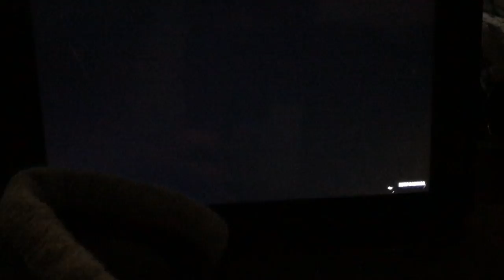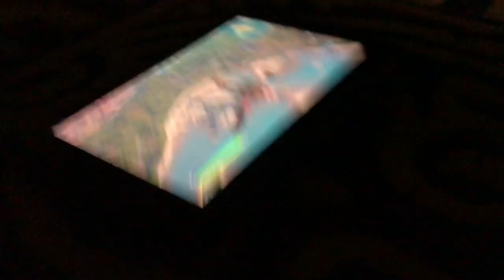Messing around in battle lab part 2